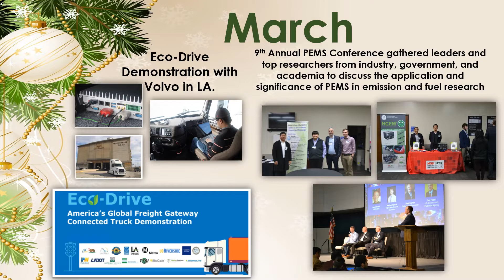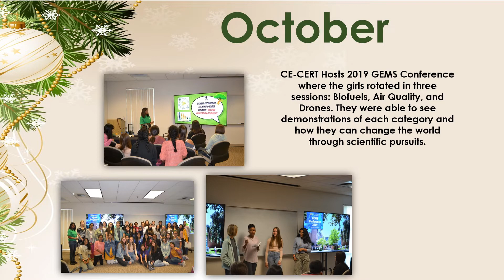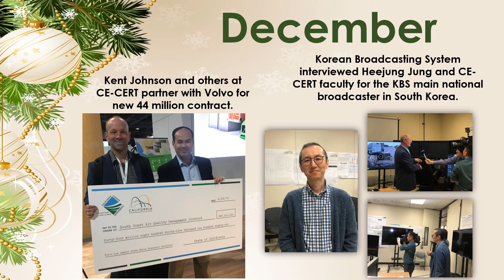CE-CERT's Year in Review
E-CERT's Year in Review